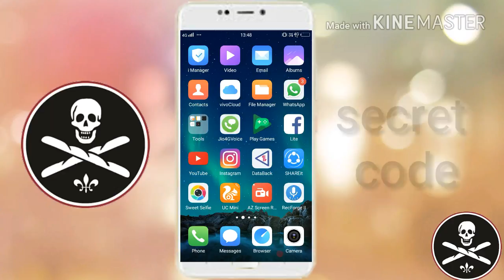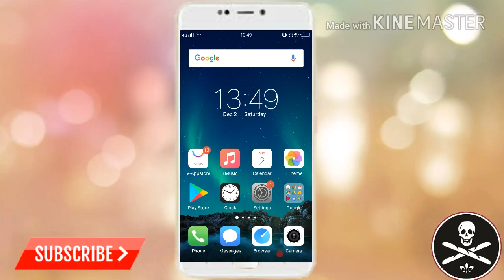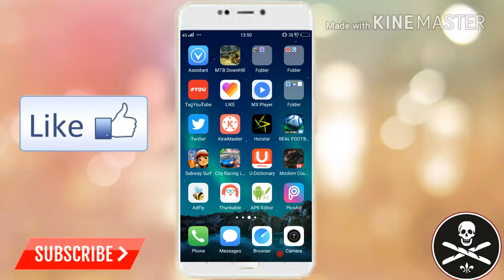Most Useful Secret Code for All Mobile phones - android secret code nokia oppo android secret codes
Hello friends ajki is video me Maine mobile phone keeps ek secret code ke baare me btaya hai jisse aap apne Jio SIM ki validity date issue time kitna data Bach's hai San kuch pata chal jayega...
Use mobile phone the use this secret code mobile phone net speed & validity all information saw one number dial...
Number is -1299 dial your phone and 5 sex wait and call disconnected and reach the inbox your phone read Jio massage...

Good trick to all information saw this one click..
I hope this video u liked it...

About - technical review is a technology channel I also create a tech video on this channel and in this video I will show top secret code used for all mobile phones...